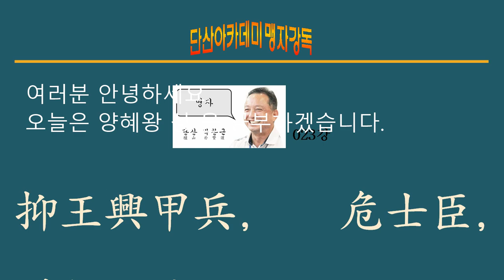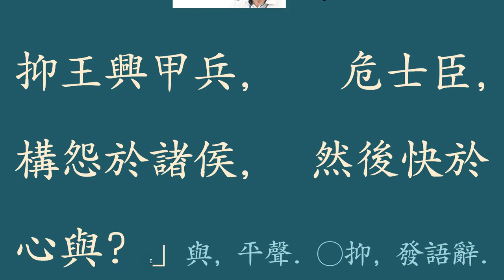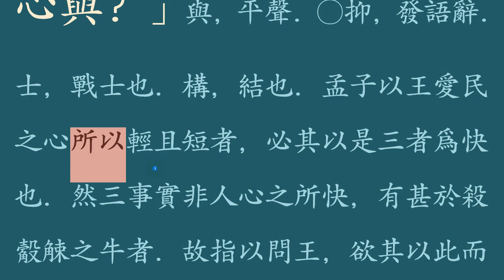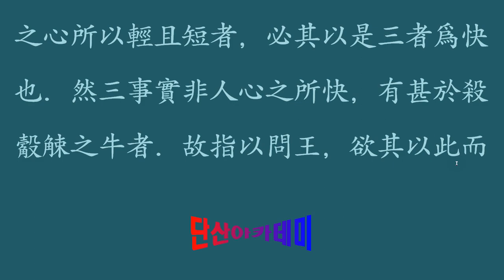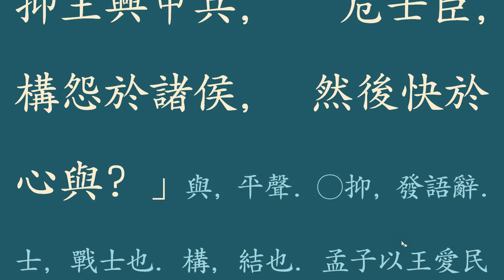맹자 강독 : 024 양혜왕 상 7_9 抑王興甲兵, 危士臣, 構怨於諸侯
바른 마음과 욕심의 결투